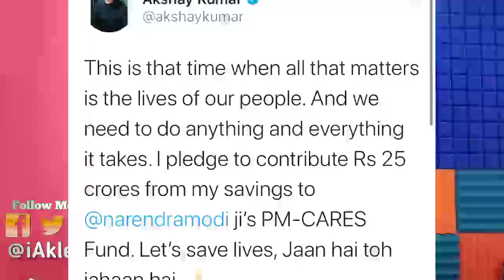Akshay Kumar Donate 25 Crore To PM Relief Fund | Aklesh Bhamore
So Guys Our Beloved Akshay Kumar Did It Again & This Time Bollywood Superstar Akshay Kumar Donate 25 Crore To PM Relief Fund